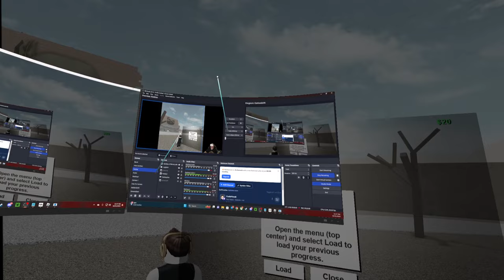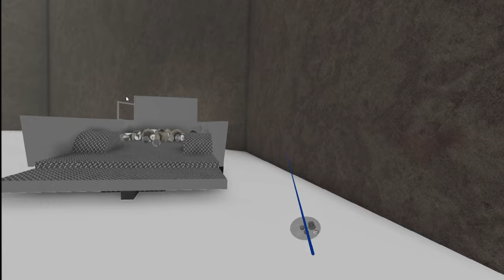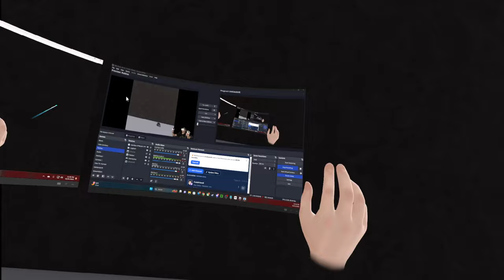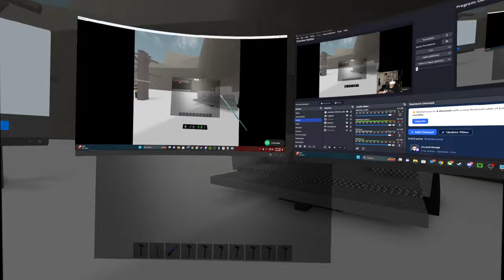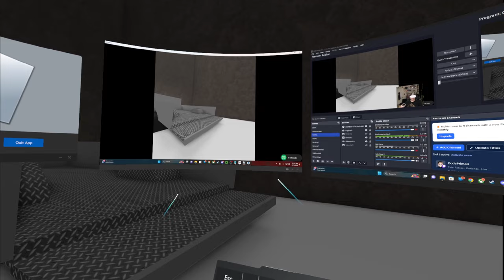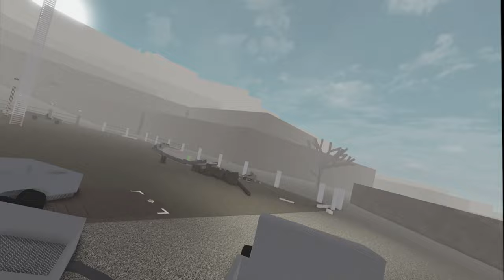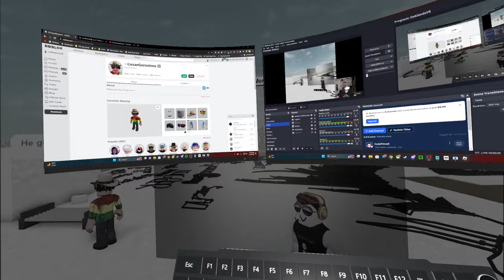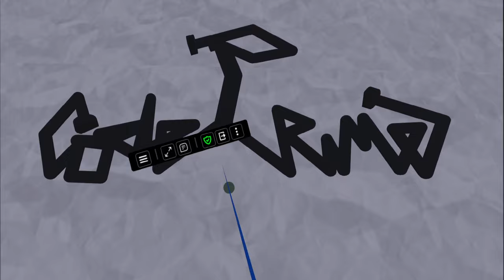[ONE HOUR] Roblox - Lumber Tycoon 2 - END TIMES AXE IN VR!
In this episode of Roblox, Lumber Tycoon 2, I gather up my supplies, head to the den, and start getting 10 End Times axes. Ceaser Joined!!! :D And was able to get me in with Trimpire so we could sign his base! Love you all!!!